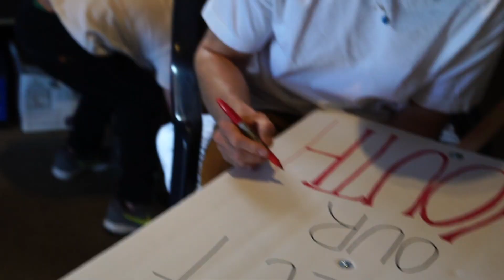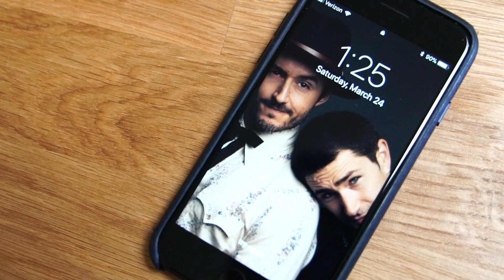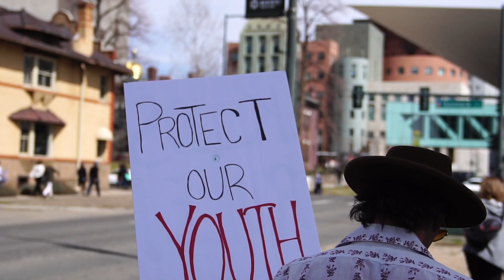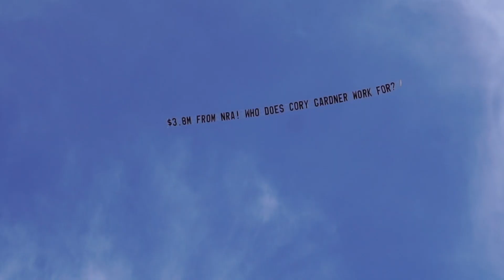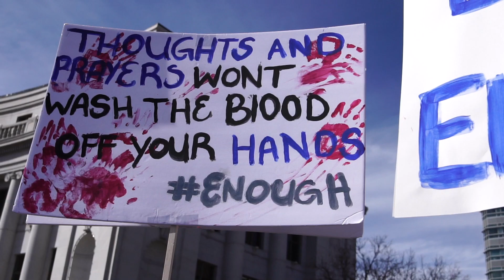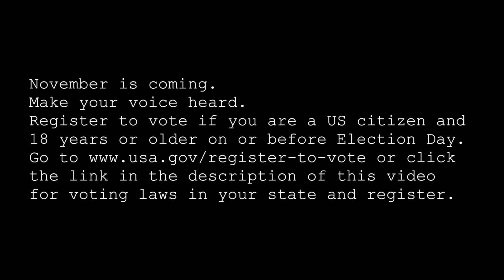Lets Talk About Guns | MATT AND BLUE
For us, it is not about taking guns away and repealing the 2nd Amendment. It is about protecting our children through common sense gun regulations and keeping guns out of hands that will do harm to innocent people. Especially children.

We know this is a heated topic. We encourage you to get involved. To make a difference. Express your opinions but please be respectful to one another. We are ALL in this together.

M&B

dallasdoes
bluehamilton

Two guys on a mission to spread love and positivity. At our side is our super cool son Crow.

Matt and Blue